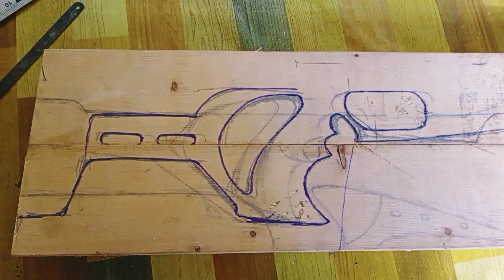membuat popor kayu untuk paser paralon